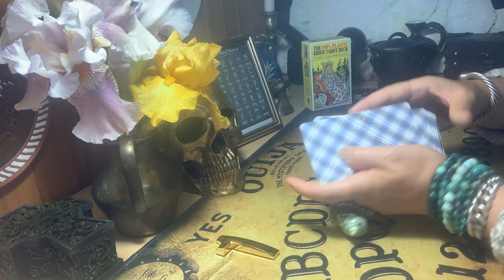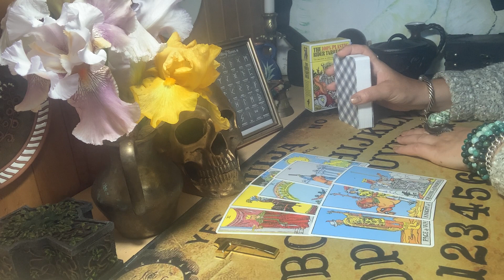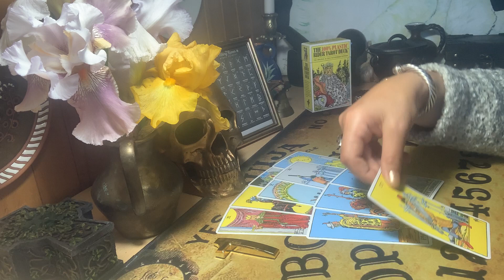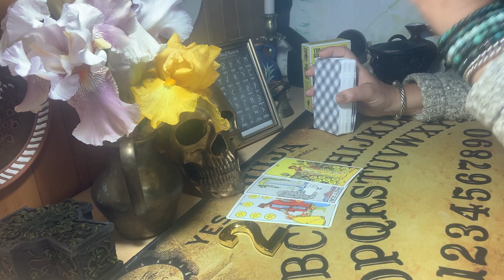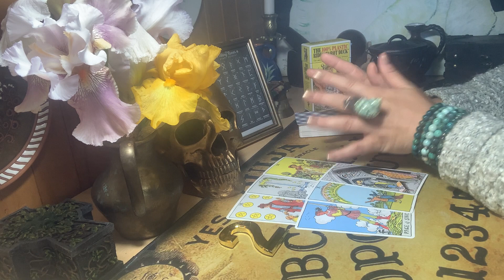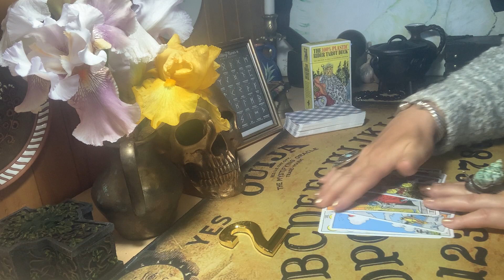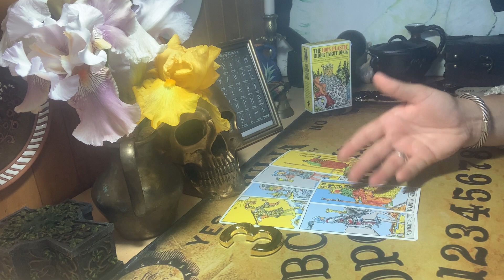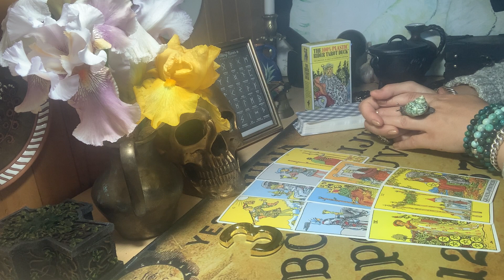♥️♠️♦️♣️Ką jis galvoja, jaučia, planuoja? Santykių situacija, kas laukia, ką daryti, ko nedaryti?